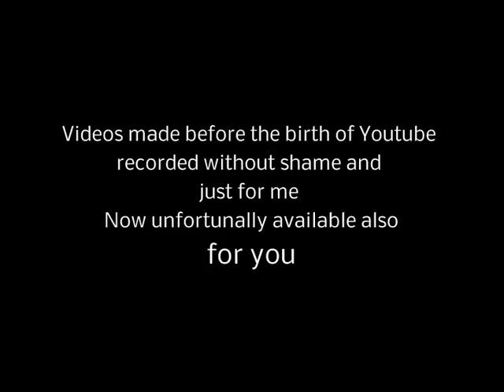Youtube before Youtube - Bad Pianist 2/2 (Tiziano Sossi) Claire de lune Claude Debussy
A series of videos I made without shame before the birth of youtube, they were for myself and now unfortunally now are available also for you. Enjoy them. This was made in Lenox in 2001, four years before youtube. I like so much Claire de lune that I played twice the track without stop.